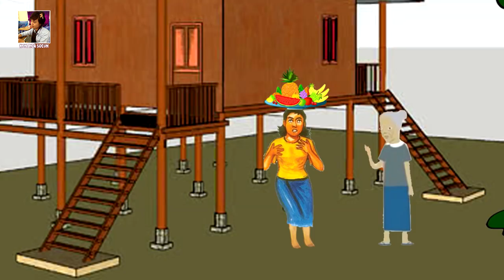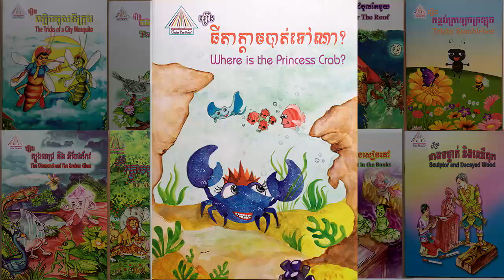The Khmer Story of Breed Deaf | Khmer Fairy Tales | Kunthea Soeun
សំរាប់ទិញសៀវភៅ និង ទាក់ទងផ្សព្វផ្សាយពានិជ្ជកម្ម
For buy book and advertising